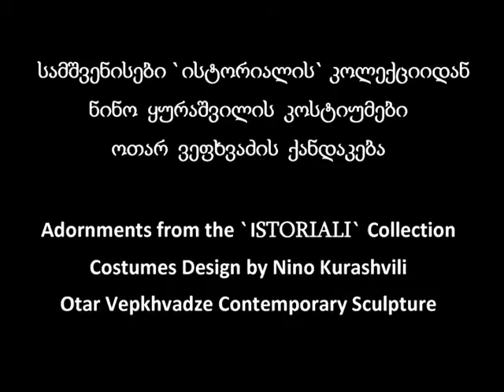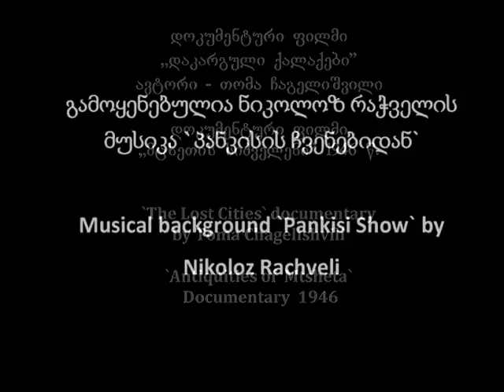Adornment & History - Georgian Arts & Culture Center `ISTORIALI`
Exhibition organized under the Patronage of Tbilisi City Hall at Zurab Tsereteli MOMA Tbilisi

Author and Creator of the exhibition: Georgian Arts and Culture Center " istoriali"

Co-Organizer: Institute of Archeology at Ivane Javakhishvili Tbilisi State University

Display presents: Archeological findings at Atskuri, Igoeti, Grakliani Gora, Kulanurkhva, Melaani (Georgia) dated from 3rd millennium to 1st century BC from the collection of Institute of Archeology at Ivane Javakhishvili Tbilisi State University.

Georgian National Treasuries in Tree Dimension Photography by Tamar  Aslanadze

Adornments from the " Istoriali" Collection

Otar Vepkhvadze Contemporary Sculpture

Costumes Design by Nino Kurashvili

"The Lost Cities" documentary by Toma Chagelishvili

"Antiquities of Mtsheta" Documentary, 1946

Historical Photographs

Musical background "Pankisi Show" by Nikoloz Rachveli

Project Author and Director Maka Dvalishvili, Art Historian, Georgian arts and Culture Center "Istoriali" president

Curators -- Tea Gotsiridze, Eka Dvalishvili

Consultant Dr. Vakhtang Licheli, Head of the archeological Institute at Ivane Javakhishvili Tbilisi State University

Video Installations Editing and Graphic Design Paata Edilashvili, David Gabadadze